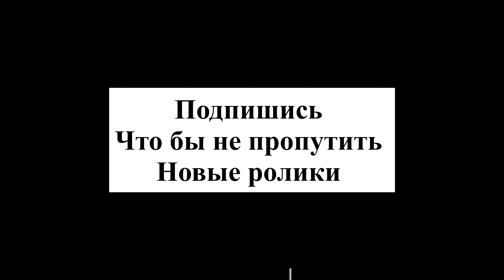МОЯ ЖЕНА EbETCЯ C ПРИЗPAKOM